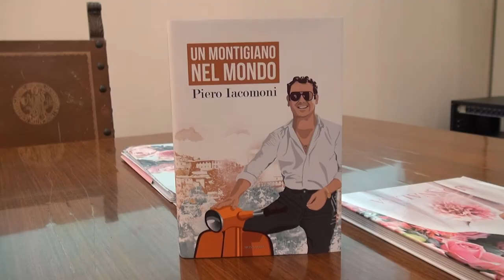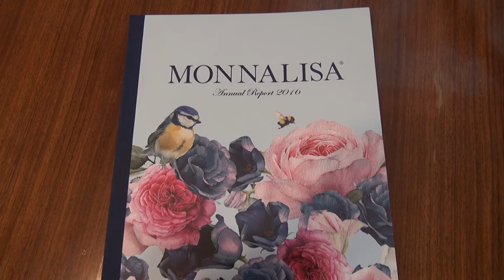“Un montigiano nel mondo”, Piero Iacomoni presenta ad Arezzo il suo libro